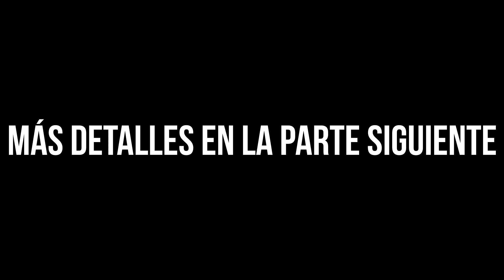¿Y si Vegetto y Kefla eran hermanos de Goku y Vegeta? - Versión Alternativa (Parte 1)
Otro camino de la historia en Dragon Ball donde Vegetto hubiera sido el hermano de Goku, y Kefla la de Vegeta.

Mis Redes

   @Eduarku Z
   @Kefla Teorías Dbs
   @Little Super BuuTenks and Ginyu
   @SonRómer 2001
   @XZERO TONY
   @Jose El DragonBolero Z
   @MiraiTrunks DBS
   @Principe Vegetta
   @Mine Z
   @Tomi AF